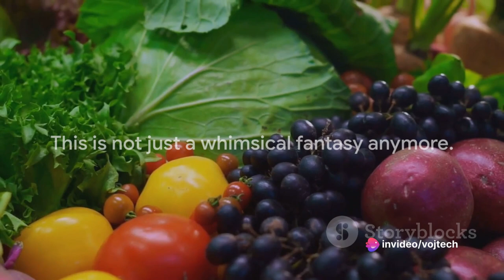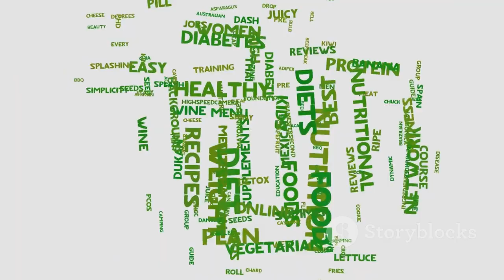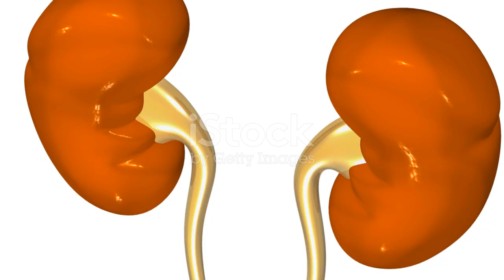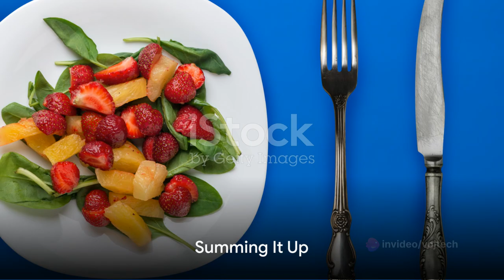How to Reverse aging with food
🍇🥑 Join us on a journey to discover the best anti-aging foods that can help turn back the clock and promote youthful vitality. From nutrient-packed berries to skin-loving avocados, we've got the ultimate guide to help you achieve a radiant and ageless glow.